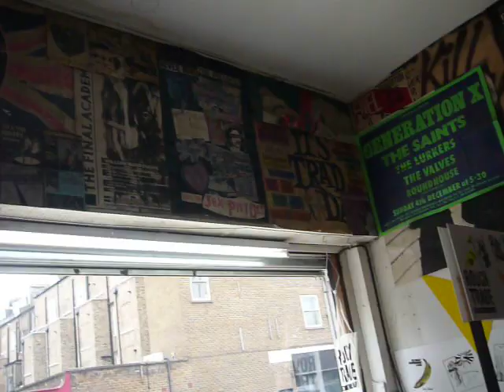Rough Trade Shop on 130 Talbot Road, London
One of the best record shops on our planet !